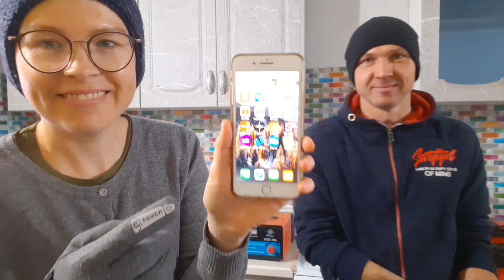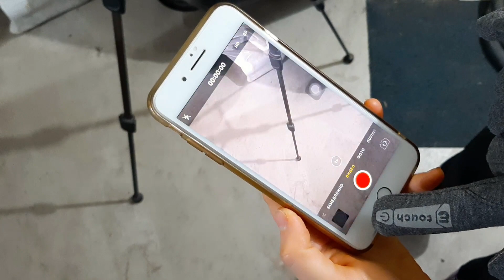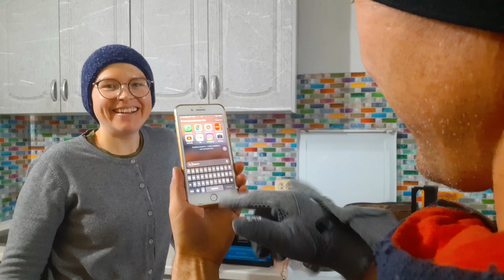22 декабря 2022 г.